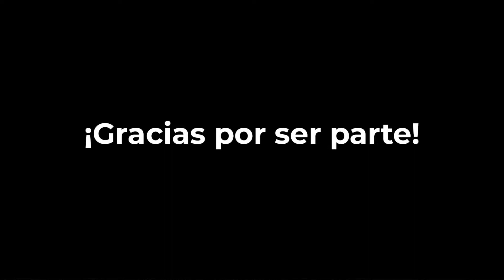Pausa de Oración + 24-03-22